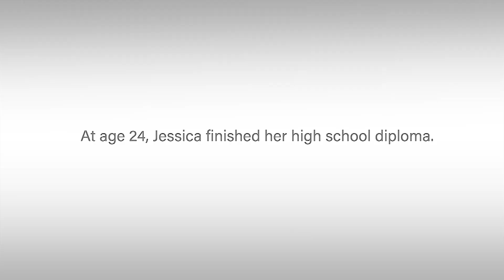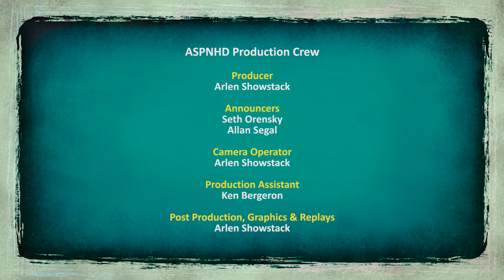2019 Mayor's Cup Hockey - Squirt AA, Charlestown vs Dorchester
2019 Mayor's Cup Youth Hockey Championship Game
Squirt AA Division: Charlestown vs Dorchester